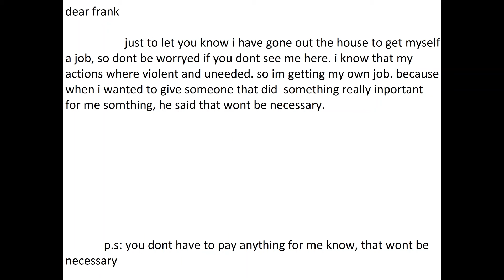arms of the devil: last worry? (GACHA LIFE)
theme's used